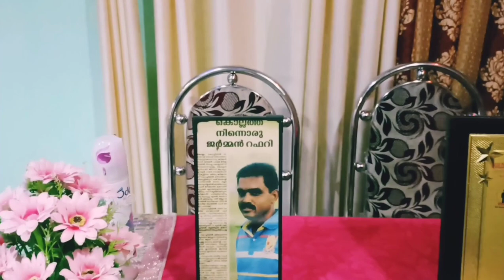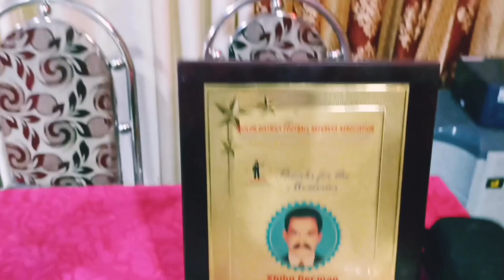Manroe Island....മൺട്രോ തുരുത്തിലൂടെ ജർമൻ റിസോർട്ടിലേക്കു പോയപ്പോൾ കണ്ട കാഴ്ച.....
manroe island
Jerman Resort...
കൊല്ലത്തു നിന്ന് കുണ്ടറ അവിടുന്നു ചിറ്റുമലയിൽ നിന്ന് മൺട്രോ തുരുത്തിലേക്കു പോകുന്ന വഴിയിൽ കൊടുവിള...
phone number...9495167054
ansha360vlogs
malayalam...